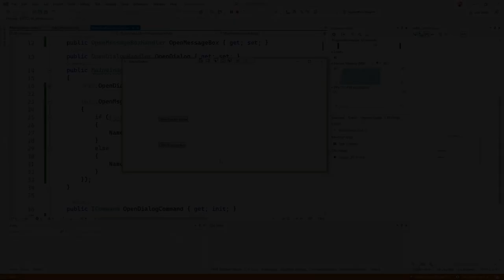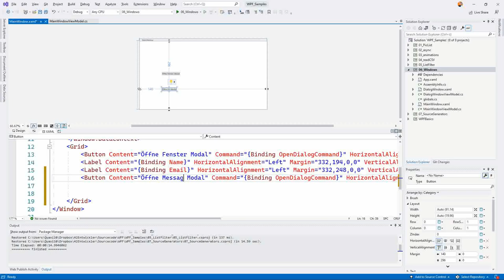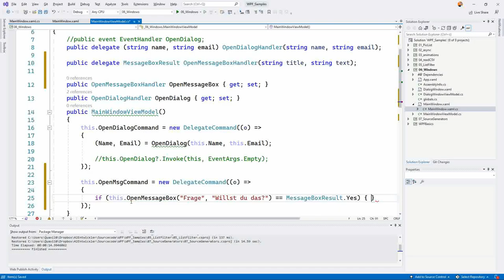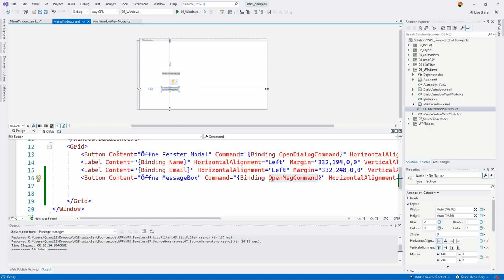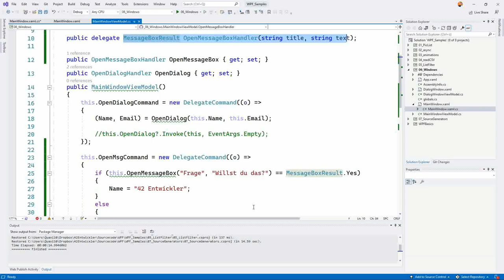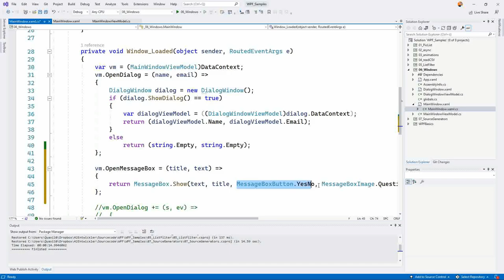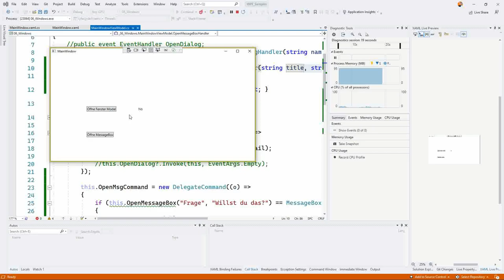MVVM #23 - MessageBoxen / Dialoge mit Rückgabewert